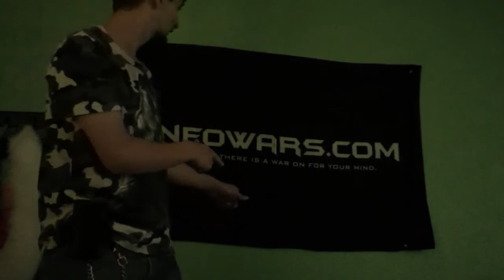ALEX JONES ITEMS UNBOXING